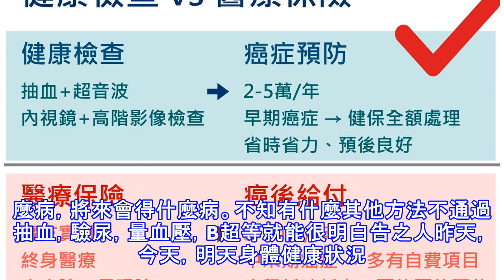除了到醫院體檢中心做體檢外，還有其他不到醫院也可體檢的方法？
常見的到醫院做出的體檢報告很令人懷疑準確性，且醫生說只是體檢當時的身體狀況，不能看出身體的昨天得過什麼病，今天正得什麼病，將來會得什麼病。不知有什麼其他方法不通過抽血，驗尿，量血壓，B超等就能很明白告之人昨天，今天，明天身體健康狀況的，在家就便知的體檢方法？